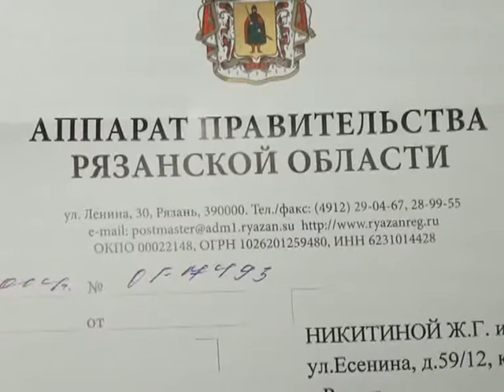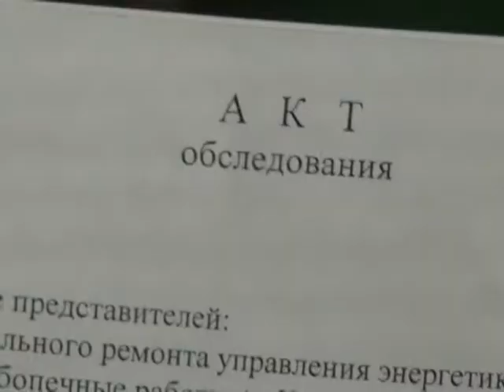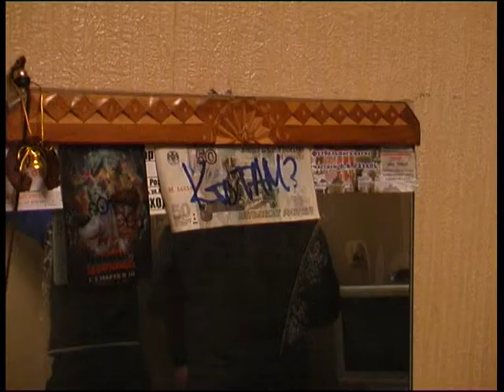Время говорить - новости Рязани 21.10.14